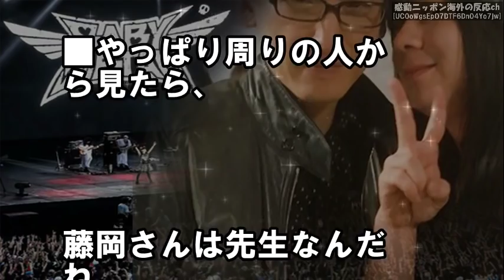【BABYMETAL】やっぱり涙を止められない「第一印象は音楽学校の先生でした・・」藤岡幹大さんへ前田遊野さんの追悼コメント【感動ニッポン海外の反応ch】babymetal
【BABYMETAL】衝撃「カッケー！」べビメタの新曲がファンの話題！2017最後の公演、広島LEGEND S 洗礼の儀OPの披露で全世界に反響【感動ニッポン海外の反応ch】babymetal

【BABYMETAL】凄い！あの振り付けは芸術、バックバンドは本物だよ！U2のボノ「音楽はガーリーになってしまった」【感動ニッポン海外の反応ch】babymetal

【BABYMETAL】海外ファン「ダメ・ゼッタイ！」YUIMETALの両親がベビメタを辞めさるとしたら地球最大の悲報ｗ【感動ニッポン海外の反応ch】babymetal